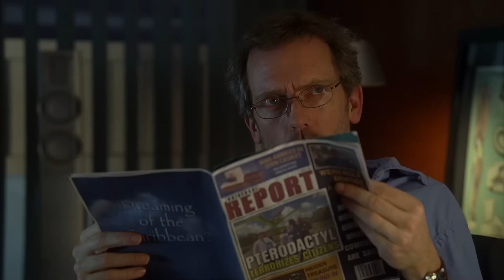A Jealous House Is A Clever House | House M.D..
House gets jealous when he hears that Wilson took Cuddy to a play, so he pranks Wilson by sending flowers with a flirty card signed by "Cuddy."

From "Act Your Age" (Season 3 Episode 19): A six-year-old girl suffers ailments expected in much older patients. Tensions mount between Chase and Cameron, leading House to intentionally assign them to the same tasks, including investigating the young girl's home, where they find something possibly incriminating on the girl's father.